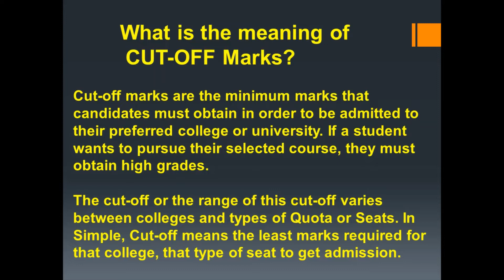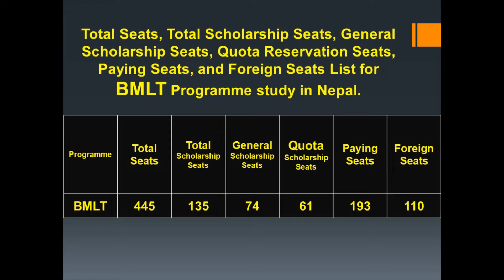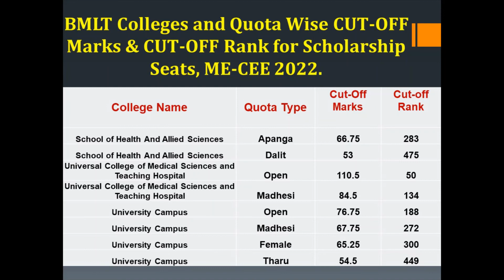BMLT CUT OFF Marks for Scholarship Seats, All Colleges - All Quota Seats, ME-CEE 2022 Entrance Exam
CUT OFF Marks for BMLT Scholarship Seats, All Colleges - All Quota Seats based on ME-CEE Entrance Exam 2022.
Cut-off marks are the minimum marks that candidates must obtain in order to be admitted to their preferred college or university. If a student wants to pursue their selected course, they must obtain high grades. The cut-off or the range of this cut-off varies between colleges and types of Quota or Seats. In Simple, Cut-off means least marks required for that college, that type of seat to get admissions.

To get More Entrance Exams Updates of ME-CEE, Agriculture, Veterinary, Forestry, Biotechnology and Fisheries you can Visit our Help For Entrance App and Website.